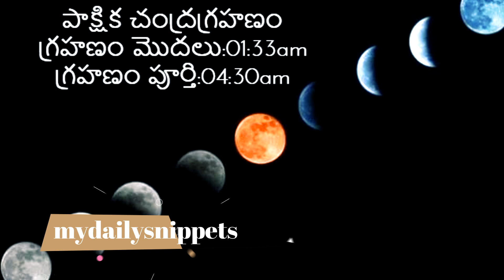చంద్రగ్రహణం సమయం లో పాటించవలసిన నియమాలు | Chandra Grahanam 2019 | My Daily Snippets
Today I am going to share an Important Information about "Chandra Grahanam".

Thank you One and All. Take Care Bye.